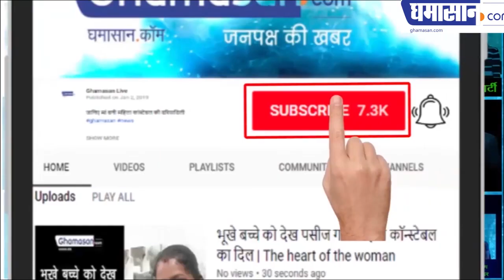ओवैसी ने अमित शाह से कहा उंगली मत दिखाओ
देखिए संसद में दोनों के बीच क्या हुआ